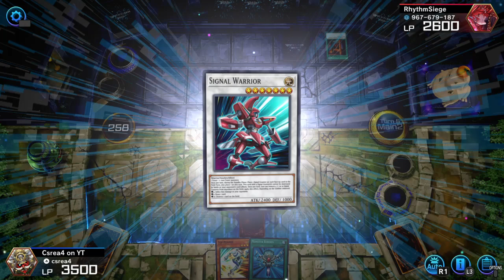Yu-Gi-Oh! Master Duel_20230208203819